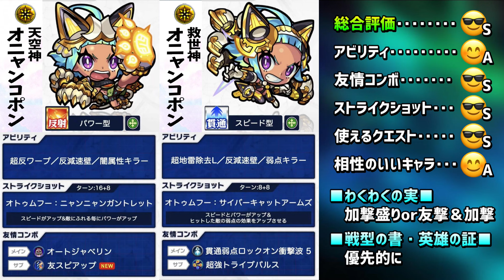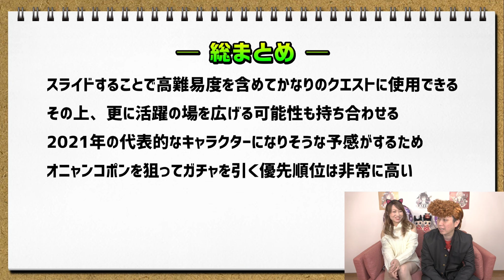【見逃すな‼︎】オニャンコポンは2021年代表キャラになる可能性が！【考察】【モンスト】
モンスターストライクの激獣神祭に新限定キャラが実装決定しました！
その名もオニャンコポン！
天空神と救世神のスライド可能なオニャンコポン
今回はこの両方の考察動画になります
①天空神　オニャンコポン
②救世神　オニャンコポン

・ストライクショットの説明
・アビリティの説明
・使えるクエスト
・友情火力 などなど…
皆さんの気になりそうなところをピックアップしてわかりやすく説明していますので良ければ参考にしてください！